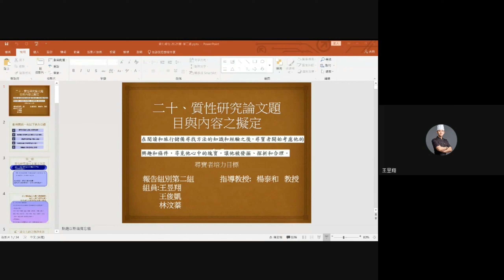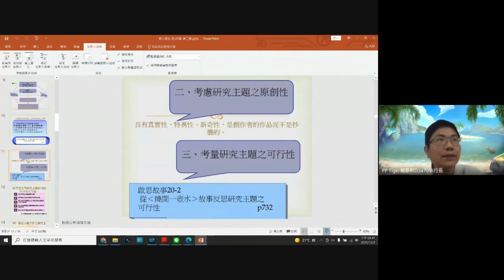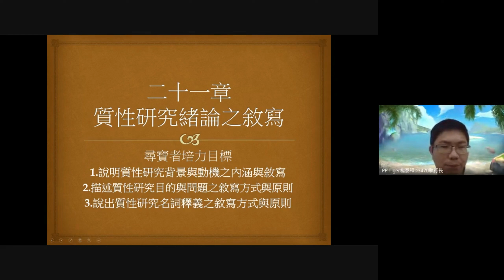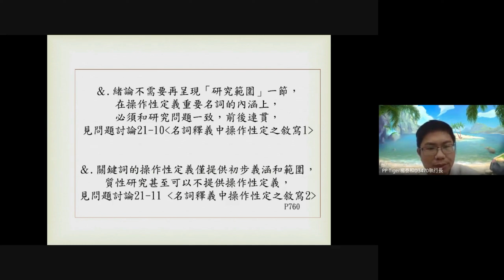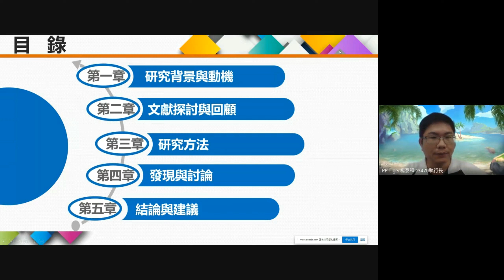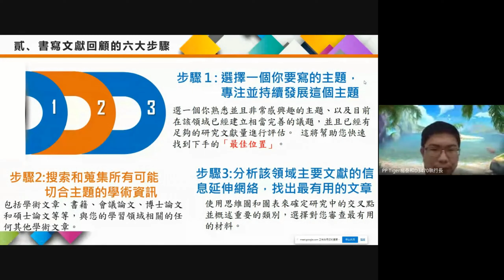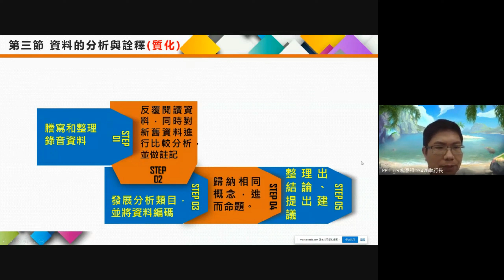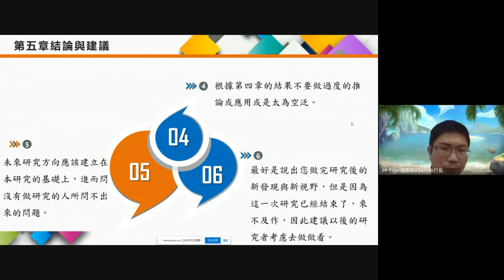第八週質化研究論文題目與內容之擬訂與緒論的敘寫